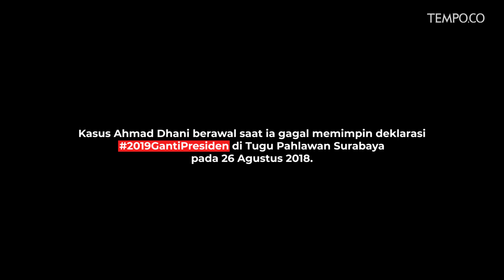Kasus Ujaran Idiot, Hukuman Ahmad Dhani Dipangkas Tinggal 3 Bulan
TEMPO.CO - Pengacara Dhani Ahmad Prasetyo alias Ahmad Dhani, Aldwin Rahardian, mengaku belum menerima petikan putusan banding atas kliennya dari Pengadilan Tinggi Surabaya dalam kasus penghinaan dan pencemaran nama baik melalui media sosial.

Aldwin berujar akan mengambil petikan putusan yang menyatakan bahwa hukuman pentolan grup Dewa 19 itu dipangkas hingga tinggal hanya 3 bulan dengan masa percobaan 6 bulan. Sebelumnya pada 11 Juni 2019 lalu majelis hakim Pengadilan Negeri Surabaya menjatuhkan hukumaan 1 tahun penjara kepada Ahmad Dhani.

Atas vonis itu Ahmad Dhani mengajukan upaya banding. Meski menguatkan putusan pengadilan tingkat pertama, namun majelis hakim  pengadilan tingkat banding yang diketuai PH Hutabarat menerima banding tersebut dan memotong  9 bulan hukuman Ahmad Dhani.  Putusan tersebut  diketahui dari laman Sistem Informasi Penelusuran Perkara Pengadilan Negeri Surabaya pada Rabu, 6 November.

Majelis hakim banding menyatakan hukuman pidana 3 bulan itu tak perlu dijalani Ahmad Dhani. Kecuali jika di kemudian hari ada putusan hakim yang menentukan lain disebabkan terdakwa melakukan suatu tindak pidana  sebelum masa percobaan 6 bulan berakhir.

Ihwal putusan pengadilan banding yang mengkorting hukuman kliennya, Aldwin menghormati putusan hakim.  “Besok (hari ini) saya berencana mengambil petikan putusannya,” kata Aldwin saat dihubungi Tempo, Kamis malam, 7 November 2019.
Kasus Ahmad Dhani berawal saat ia gagal memimpin deklarasi 2019GantiPresiden di Tugu Pahlawan Surabaya pada 26 Agustus 2018. Dhani tak bisa keluar dari tempatnya menginap di Hotel Majapahit, Jalan Tunjungan, Surabaya, karena dikepung massa Koalisi Elemen Bela NKRI.

Untuk melampiaskan kekecewaanya, Ahmad Dhani membuat vlog mengecam pengepungan itu. Dhani mengucapkan kata-kata idiot yang ditujukan kepada massa.